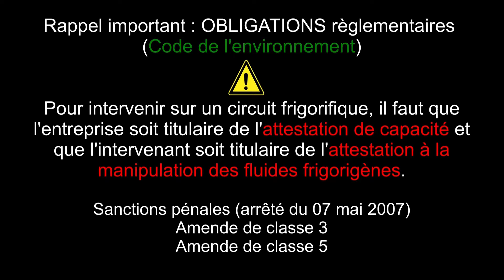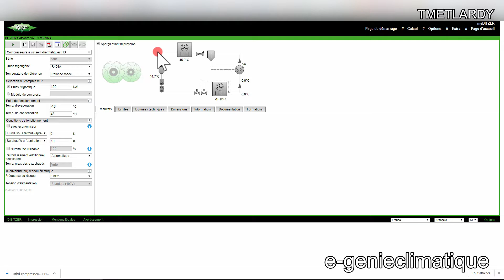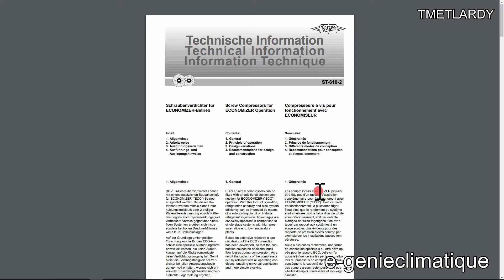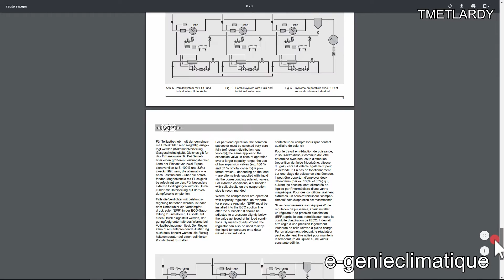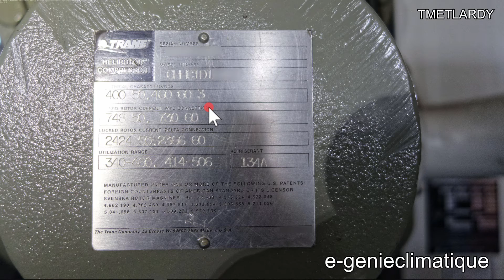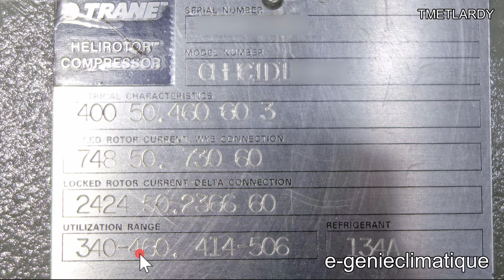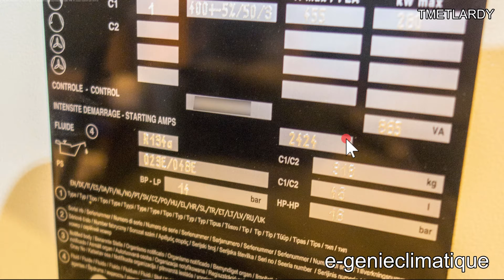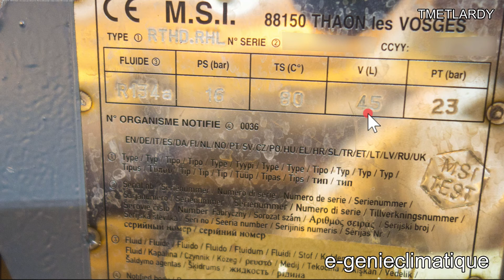Froidindus04-RTHD #03-Le compresseur à vis semi hermétique et les 2 détendeurs électroniques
Cette vidéo est la suite de la vidéo “Froidindus03-RTHD #02-La vanne d'isolement et la vanne de service du condenseur”.Dans cette vidéo on continu la découverte du RTHD D1 de Trane.

►►Sommaire :
►00:00 Introduction
►00:58 Le compresseur à vis semi-hermétique et les 2 détendeurs électroniques
►20:12 L’empreinte sonore de ce compresseur à vis semi-hermétique et les petits bruits de clic des électrovannes de CHARGE et de DÉCHARGE
►21:22 Conclusion

Temps  montage (hors encodage et upload) :

Matériel de production :
►DaVinci Resolve / DxO PhotoLab Elite / Affinity Photo / Audacity / Camtasia Studio
►Sony RX100M2 (2014/08)
►AOC 22V2Q (2018/11)
►Rode NT-USB (2018/10)
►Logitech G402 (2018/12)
►Sony WH-1000XM3 (2018/09)